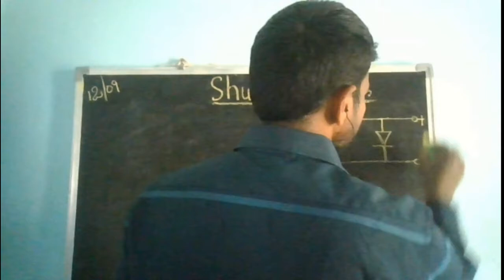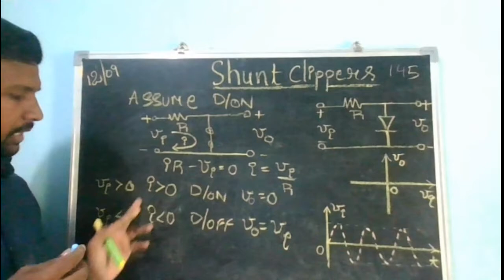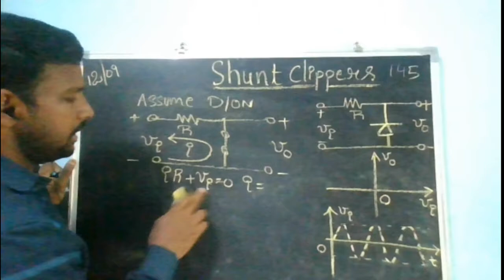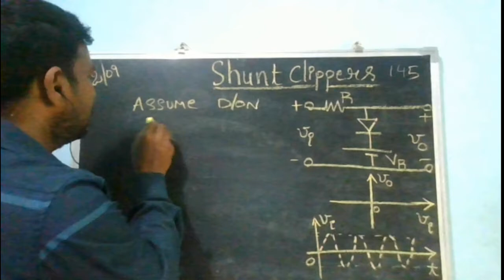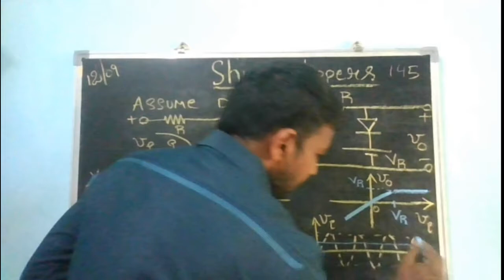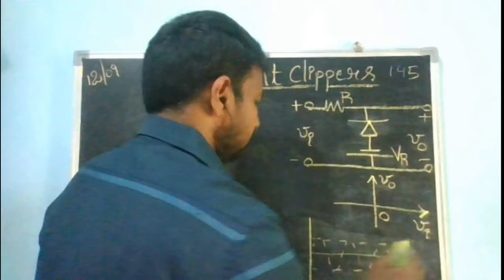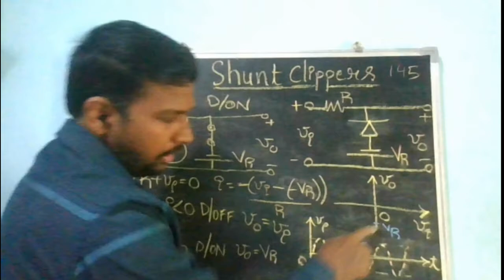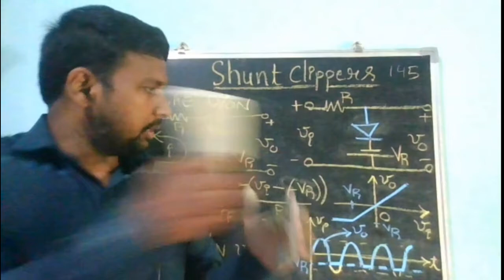ECA I Shunt clippers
In this video Diode clipping circuits are defined and in particular series clippers are discussed.